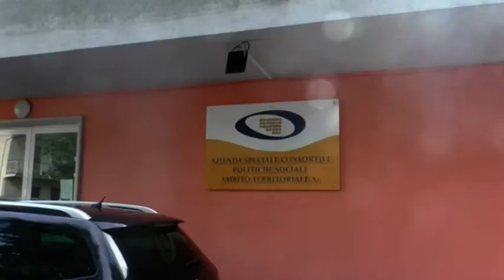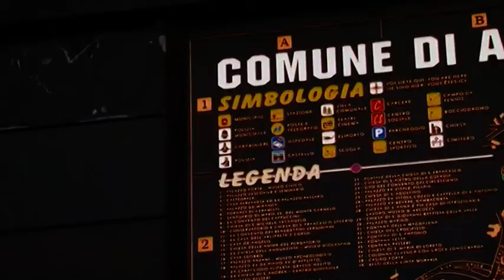Che fine ha fatto il pacco alimentare per le 200 famiglie povere di Ariano?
L'iniziativa del Pacco alimentare per 200 famiglie indigenti di Ariano si è di nuovo arenata. Prima il bando con poche adesioni, ora la mancanza di una sede adeguata per la distribuzione. Dal Comune rassicurano: "Soluzione a breve".